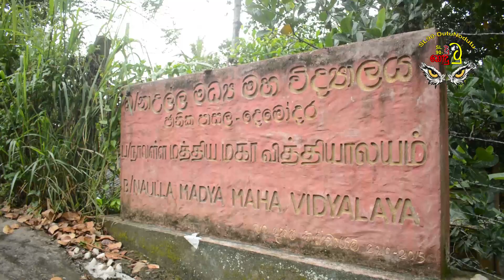චාමර සම්පත් ඉගෙනුම ලැබූ දෙමෝදර නාවුල්ල ජාතික පාසලට තේණුක විදානගම ‍ කරපු දේ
රාජ්‍ය ඇමති තේණුක විධානගම ‍මන්තී සුදර්ශන දෙනිපිටිය එක්ක මන්තී චාමර සම්පත් ඉගෙනුම ලැබූ පාසලට කරපු දේ